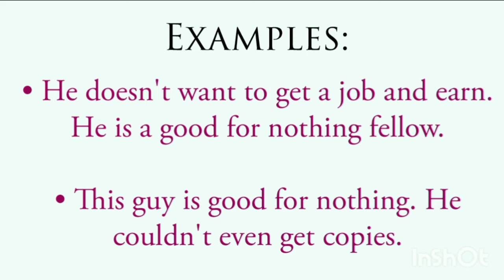Phrase of the day | Good for nothing | Meaning and examples